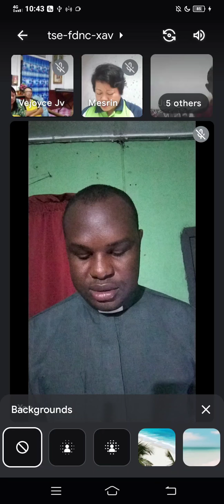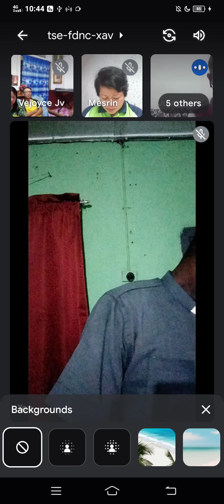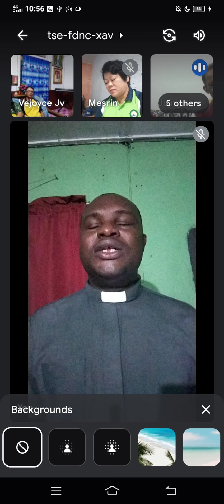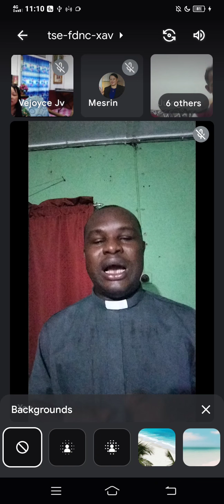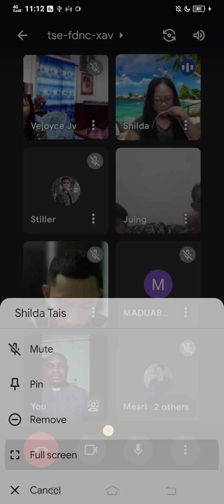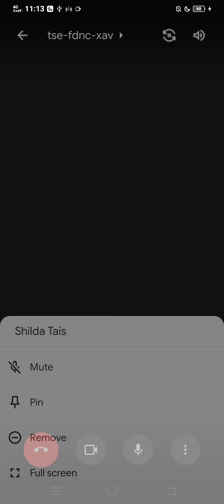Hour Of Grace International service with Revd M Udoji, Topic:God of Heaven answers prayers